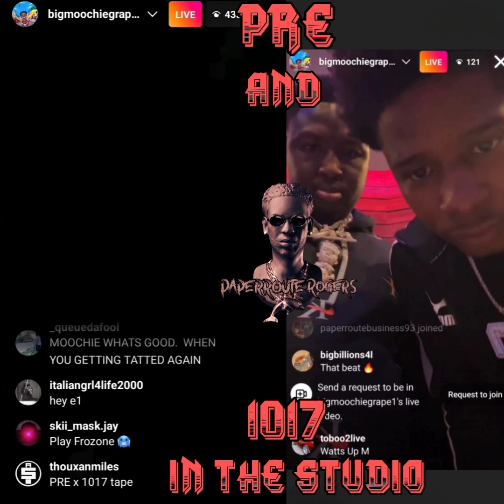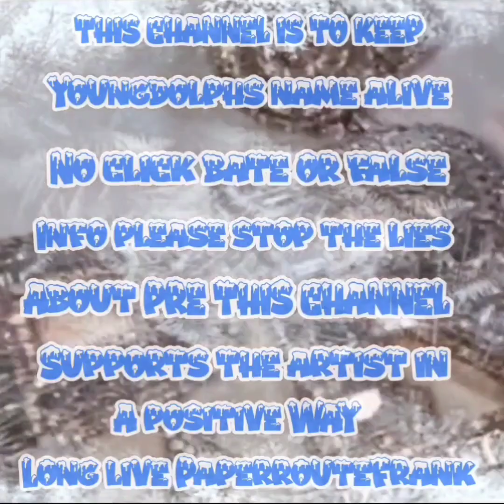Pre -N- 1017 in the studio!